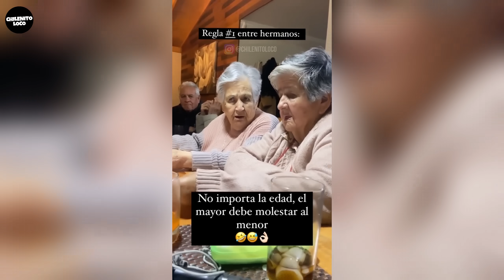SOLO PASA EN CHILE - FAILS & MEJORES MOMENTOS 28 | ChilenitoLoco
ChilenitoLoco es un canal que se encarga de subir compilaciones de videos virales y graciosos que ocurren a lo largo de todo el País, tratamos de dar lo mejor para nuestro público y lo seguiremos haciendo, para que cada vez sea de mejor calidad y ser una comunidad Chilena más Grande